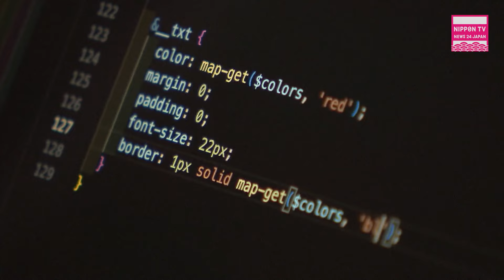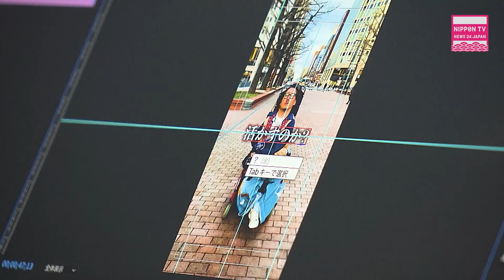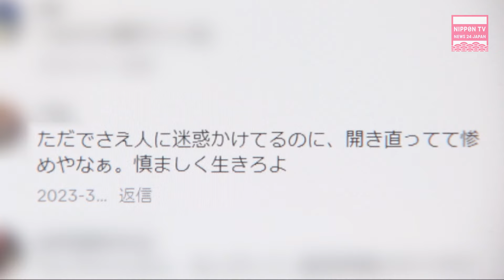Why a Trend on Social media ? Here are "Electric Wheelchair Yankee Mon-chan" 's Quotes!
A video of a man who calls himself "Electric Wheelchair Yankee Mon-chan" and cheerfully talks about his disability is currently trending on social media.
Mon-chan continues to share his notable quotes believing that there are things only he can deliver. Listen to his words.
(From "news every." broadcast on September 3, 2024)